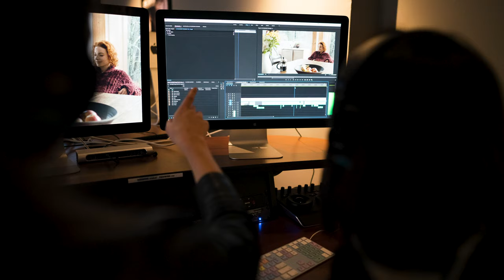A Day at SVA: Bed-Stuy to Flatiron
SVA follows BFA Film student Iona Gordon, BFA Visual & Critical Studies student Benjamin Ryan Yankowy and BFA Illustration student Stephanie Kim on a typical day at work and play around SVA's NYC campus. See more videos in this and other series at sva.edu/videos.

School of Visual Arts has been a leader in the education of artists, designers and creative professionals for more than seven decades. With a faculty of distinguished working professionals, a dynamic curriculum and an emphasis on critical thinking, SVA is a catalyst for innovation and social responsibility. Comprising more than 6,000 students at its Manhattan campus and 35,000 alumni in 100 countries, SVA also represents one of the most influential artistic communities in the world. For information about the College’s 11 undergraduate and 20 graduate degree programs, visit sva.edu.